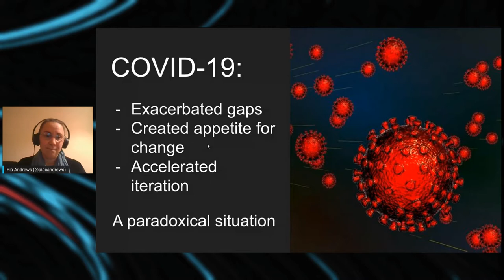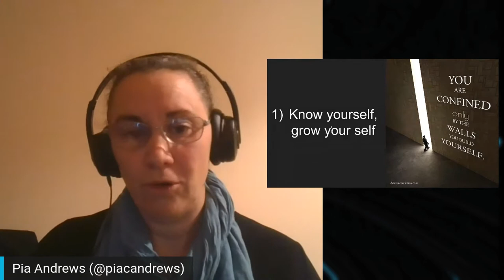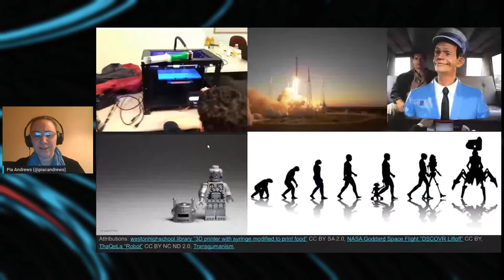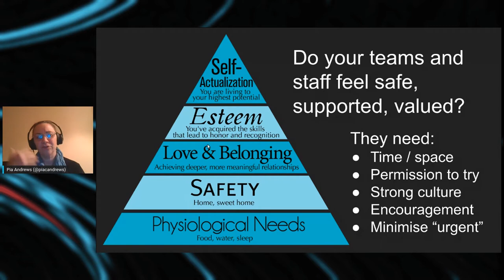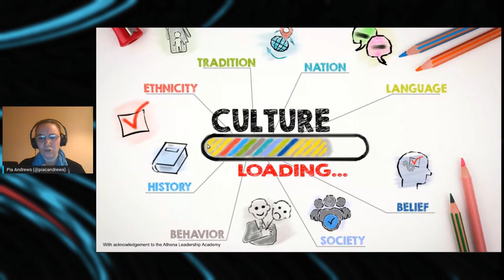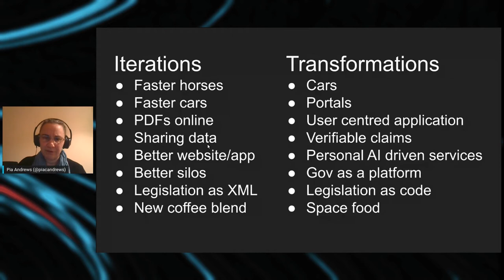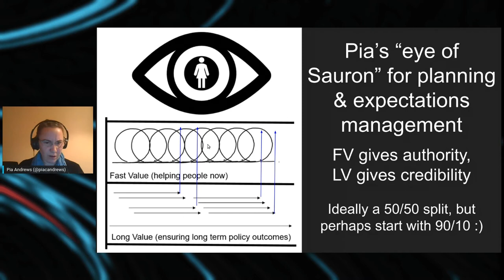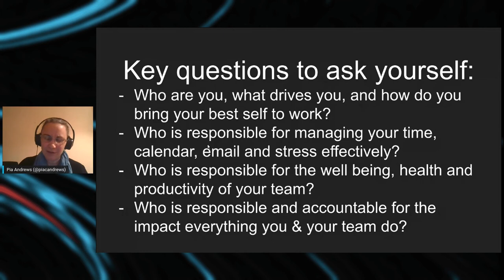The Crisis Paradox for Leadership - balancing urgency and importance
Leaders across all sectors have been facing the twin compounding pressures of constant increasing expectations and constant pressure on resources. This has led to a common habit of allowing 100% effort to be dedicated to the most urgent issue at hand, all the time, creating a reactive culture where leaders and all their staff feel trapped to do what is most urgent while also knowingly having to defer important, causal or transformative work, in perpetuity. Proactive efforts are almost entirely abandoned due to pressure of reactivism, or delegated to the fringes of the organization, creating new technical, administrative and policy debt.

This trap has been further compounded by COVID-19 wherein we are faced with an unavoidable paradox. COVID-19 did three things: 1) Exposed major gaps and inequities across the system; 2) created an appetite for genuine change and transformation; but 3) accelerated iteration of the status quo to respond to the crisis.

So the genuine and blunt question all leaders must ask ourselves, particularly in the public sector, is: how are you balancing urgency and importance to ensure you aren’t simply playing Whack-a-Mole, but rather are transforming your teams, your services, your policies and your entire operating model to address the systemic challenges, gaps, inequities and continuous change. In this keynote, Pia will discuss this paradox, some strategies and tactics that she has found helpful to balance this pressure.

FWD50 is where technologists, executives, & industry explore how to use technology to make society better for all.

Join speakers from tech giants, civic movements & social sciences to learn how governments are using technology to improve the lives of their citizens.